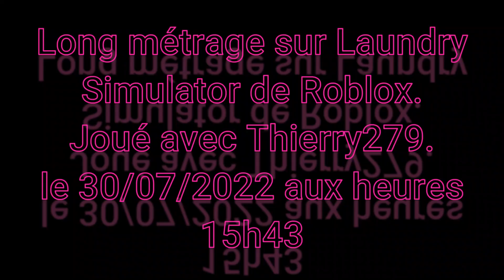State connect: Trafic routier 3ème prise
Merci à Romain pour cette mise en forme sur ce jeu.
A quand la fin de cet avancé.